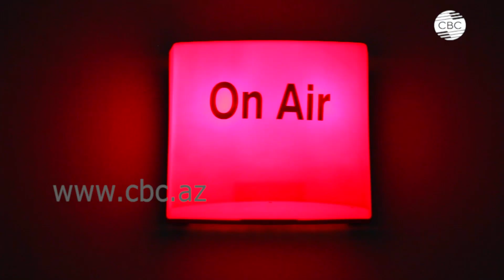Голос Азербайджана звучит посредством радиоканала СВС